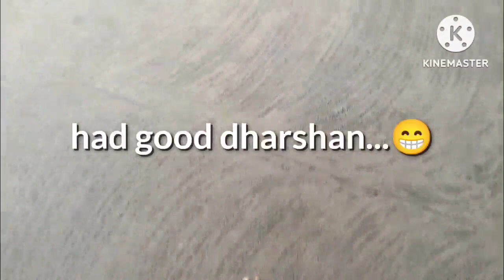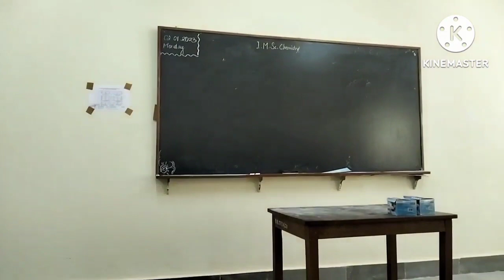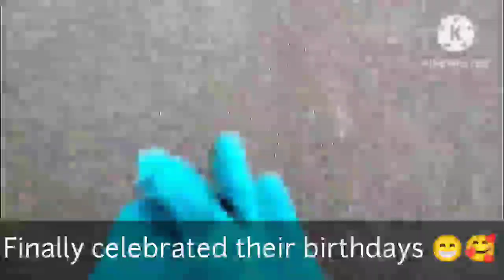New semester vlog 😊.....Bharathiar University@snekasethu7423